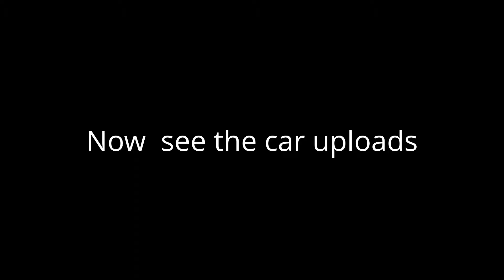Cleveleys- sun-fun and crowds for Car show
Crowds packed Victoria Road West in Cleveleys for the "2013 Classic Car  & Vehicle Show " organised by "The Cleveleys Association Of Trade And Commerce".and the website UKwheeelsevents.. Now see the 2  video uploads of the cars- Thanks For Watching-